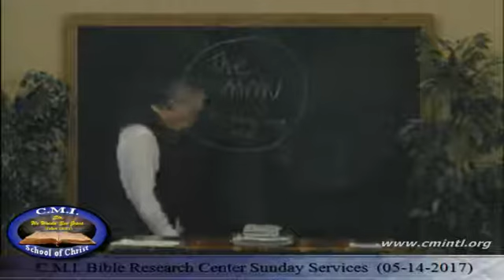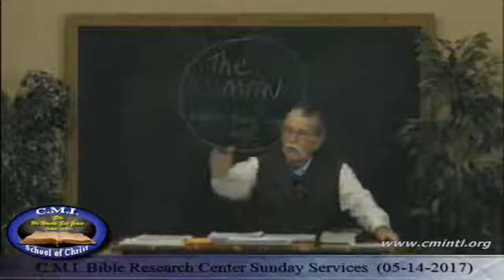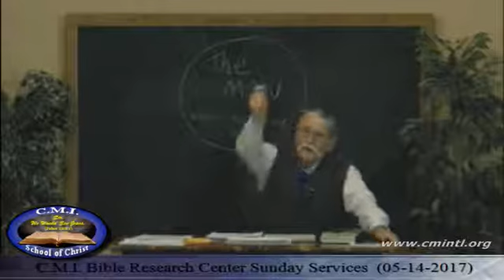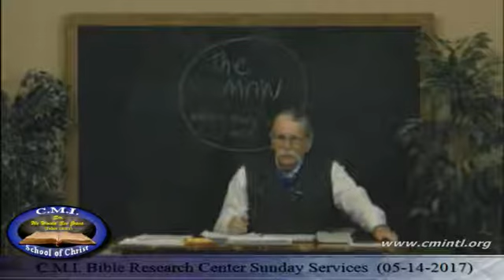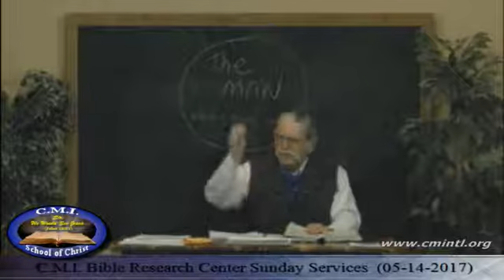Christ The End 05 -JW Luman